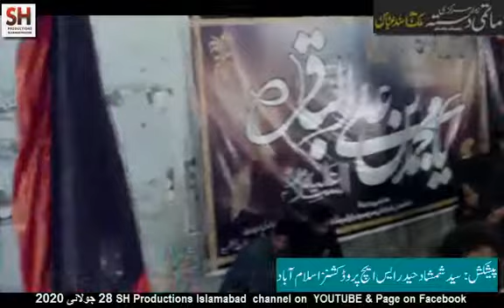Markazi Matami Dasta Malik Asad Abbas 28072020 1 Basilsila Shahadat Imam Baqir AS Masjid Shah Najaf